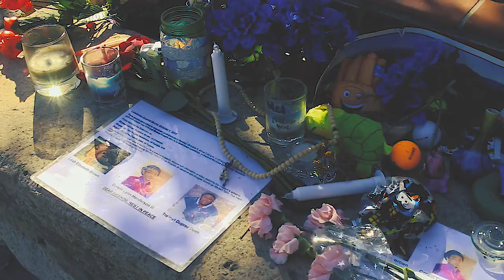Knowing God Class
Where is God in our world? If he does exist, does he care about our everyday lives? Our work? Our relationships? Our goals and dreams? And is there more? If there is...how do we find it?